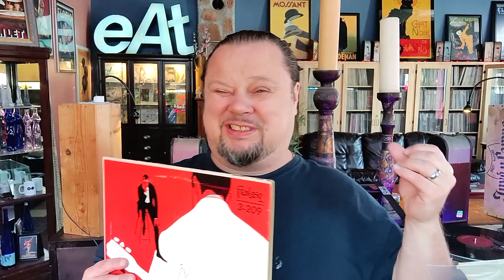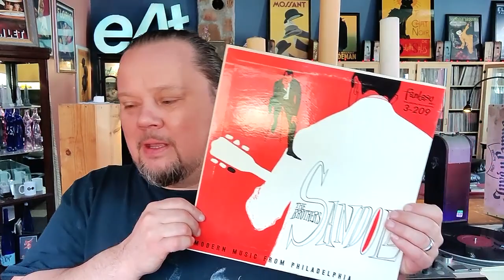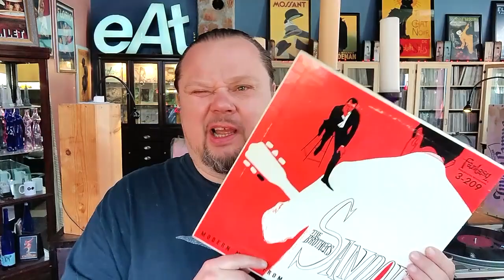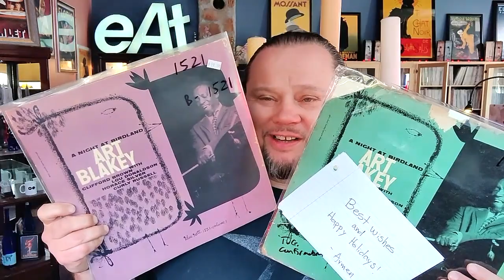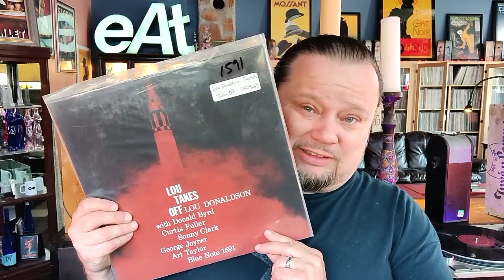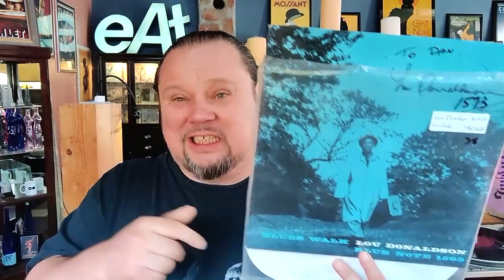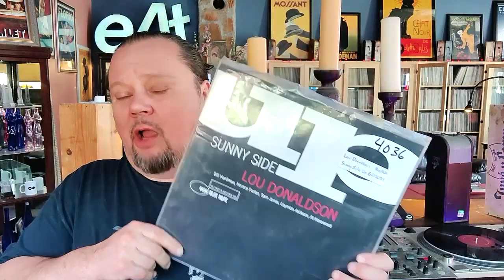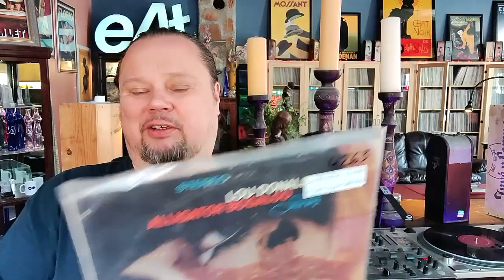#499 Legacy Series BLUE NOTE's Lou Donaldson...plus the Sandole Brothers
A look at the ultra Modern Music from Philadelphia!
What is Lou's legacy album??